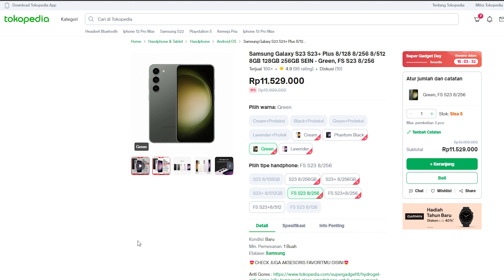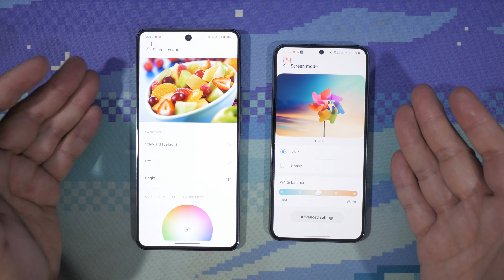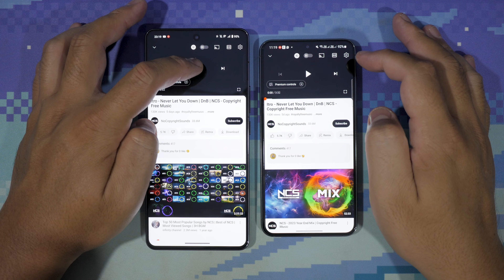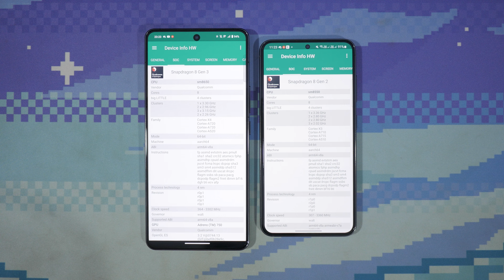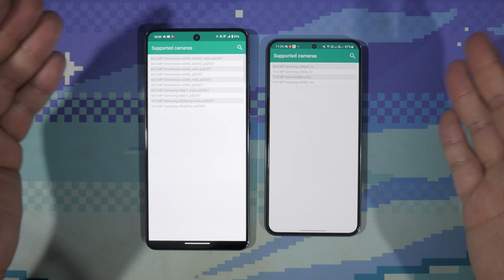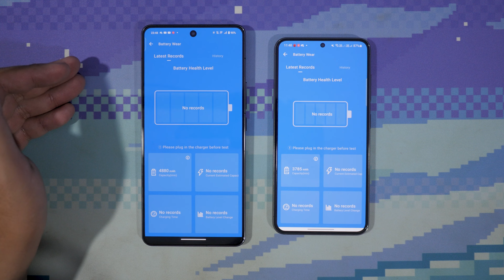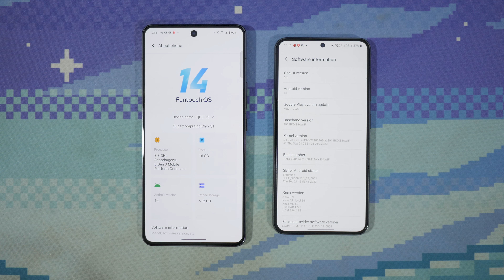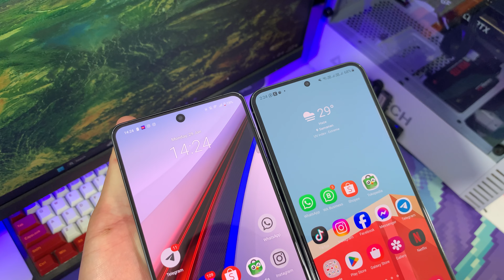SAMSUNG S23 DIBANTAI IQOO 12?! FULL COMPARISON IQOO 12 VS SAMSUNG S23